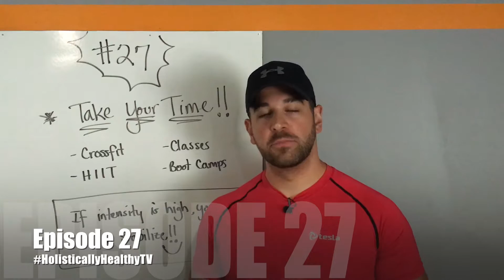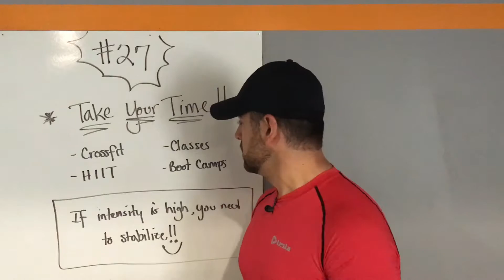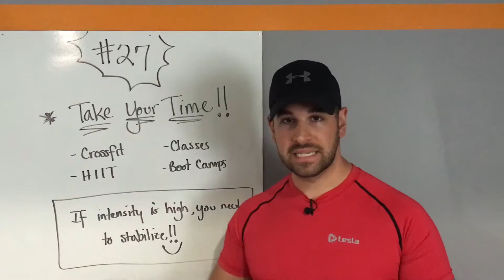Holistically Healthy TV - Taking Your Time With Exercise / Single Are Cable Push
Jim demonstrates the Single Are Cable Push and talks about the importance of why people need to take their time during exercise.  Many people get hurt because they are rushing the exercise or trying to "beat the clock", such as in CrossFit.  Please ask any questions you have or what else you would like to see more of.

Jim Burdumy is a certified Holistic Lifestyle Coach, Exercise Coach, and a Personal Trainer.  Jim wants to help as many people as possibly to be healthy, happy and educated about how to take care of themselves.  Jim does public speaking, corporate wellness and one on one coaching/training with people who are serious about helping themselves become the healthiest version of themselves.